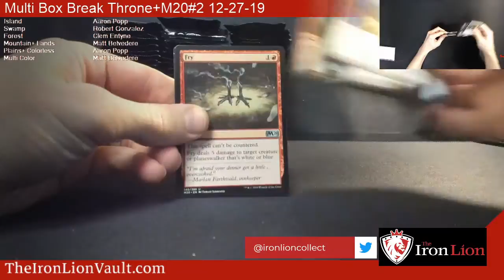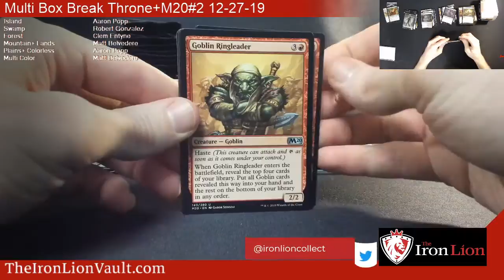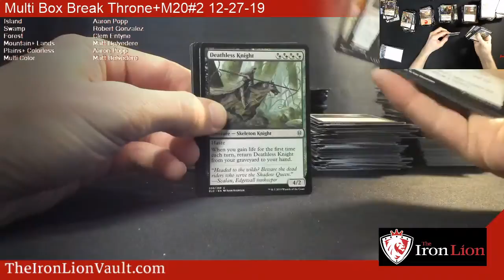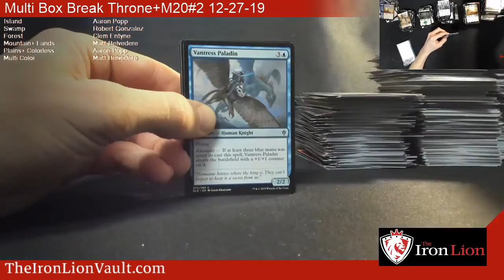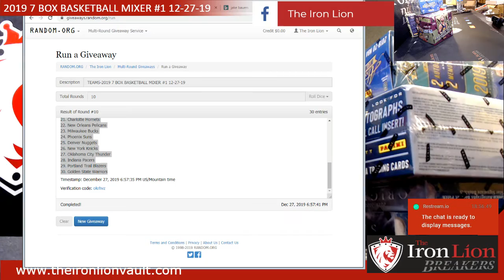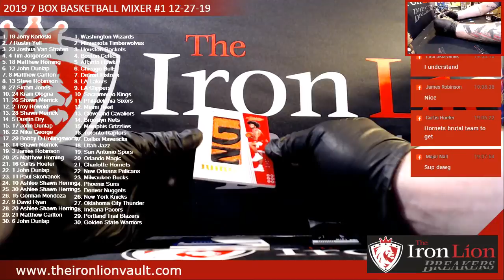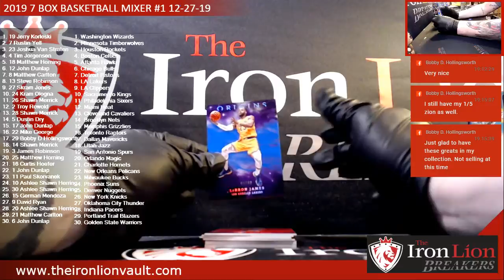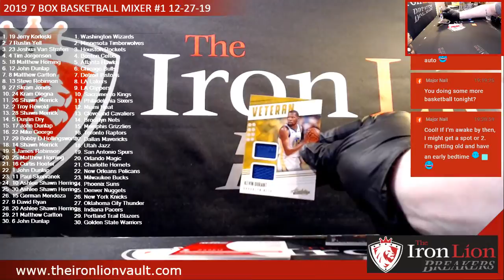2019 8 BOX BASKETBALL MIXER #1 12-27-19